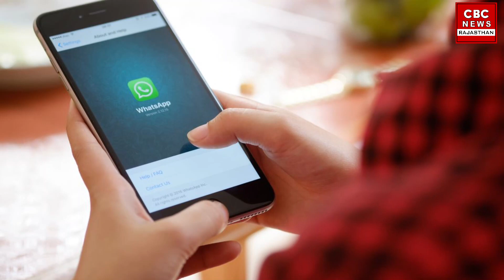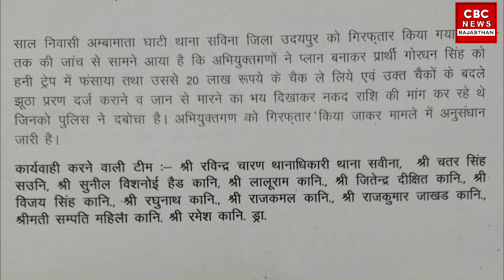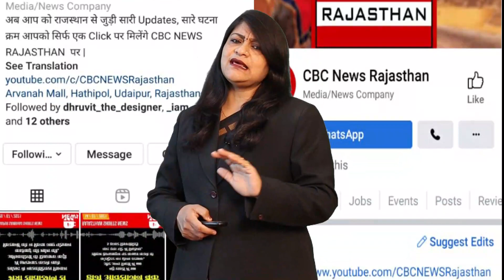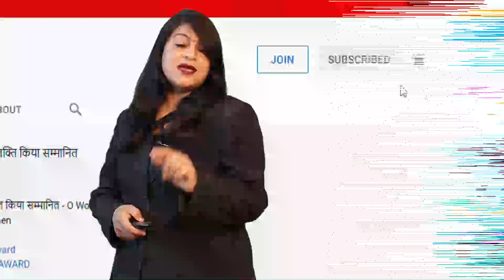शातिर महिला ने हुस्न जाल फेका की फंस गया Physical Teacher